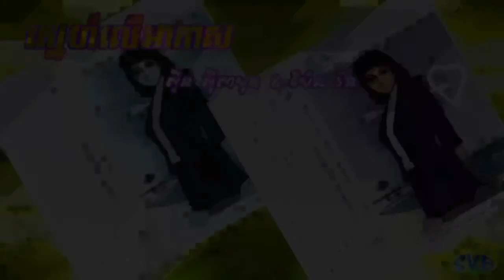Snaeh Ler Akas / ស្នេហ៍លើអាកាស - ស៊ីន ស៊ីសាមុត & ប៉ែន រ៉ន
កាស្សែតអានុស្សាវរីយ៍ខ្មែរអាកាសចរ